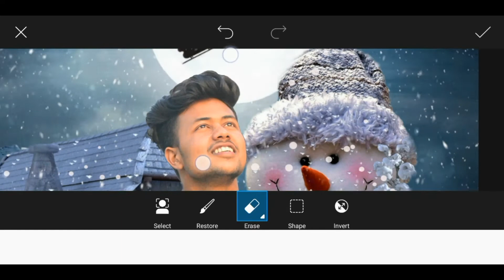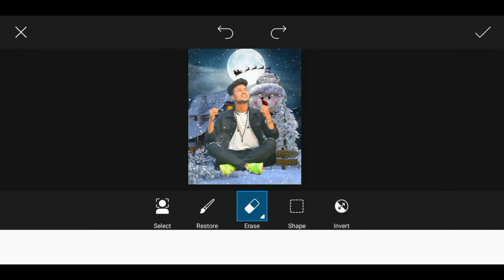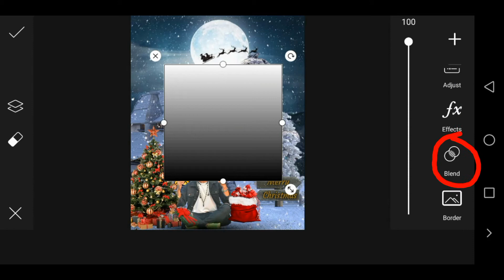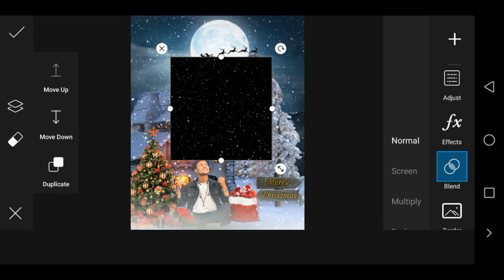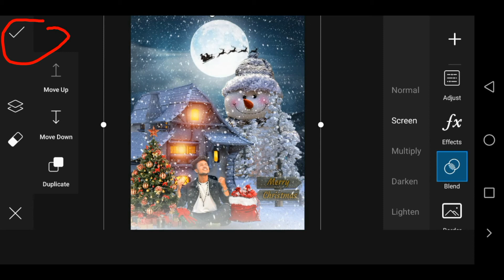Merrychristmasphotoediting Merry Christmas Photo Editing /Christmas Awesome Editing in PicsArt /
Merry Christmas Photo Editing
/ Christmas Awesome Editing In PicsArt / David Editor

Merry Christmas Photoshoot Ideas

Christmas photo

Christmas photo Editing Snapseed

Christmas photo Editing Lightroom

  Thanks 🙏